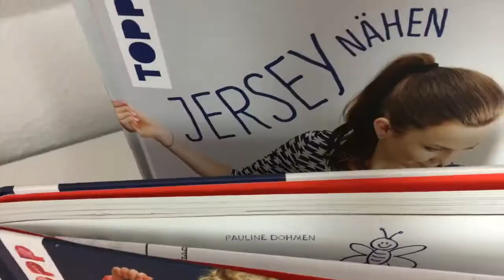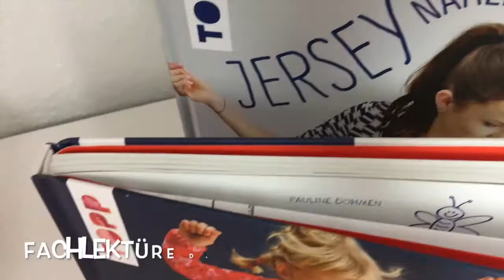Mein Nähalltag II Aus dem Nähkästchen II FadenEule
Hallo Ihr Lieben, ich nehme Euch mit in meinen Nähalltag , wenn man es denn Alltag nennen kann. Freut Euch auf einen Blick hinter die Kulissen.
Meine Produktempfehlungen:

IKEA Schere